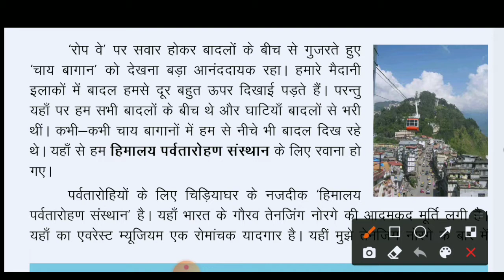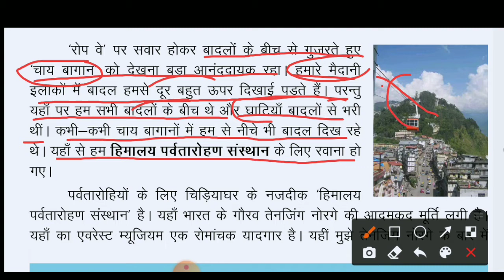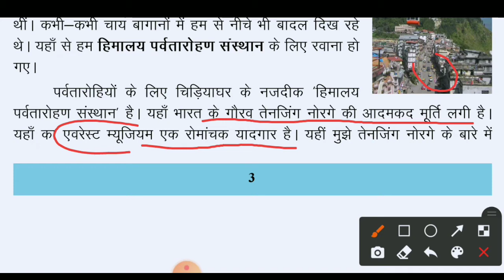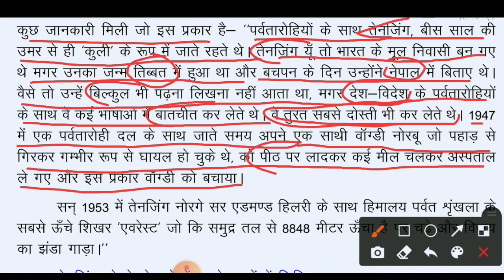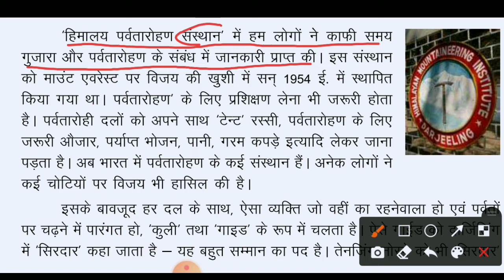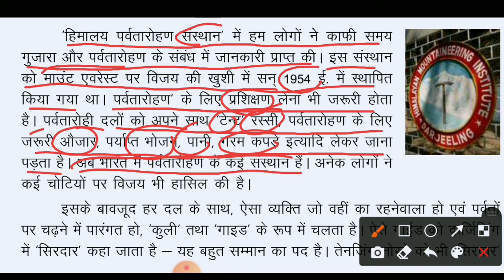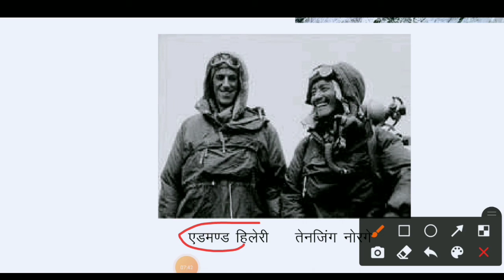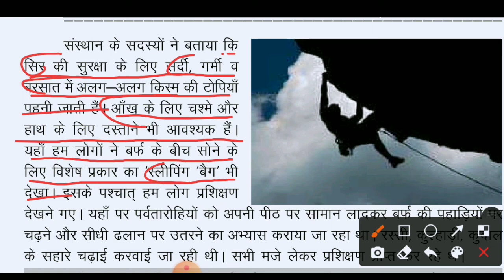Bihar class 5 hamara paryavaran aur ham chapter 1 | हमारा पर्यावरण और हम अध्याय 1 | class 5 science